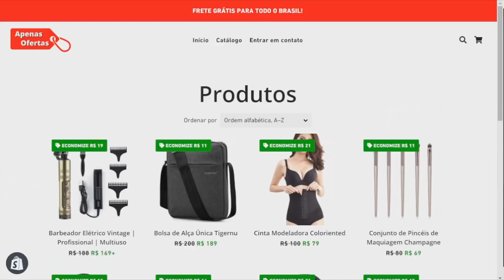NOVOS VAZAMENTOS! (Nova Loja, Nova Árvore de Talentos, Novos Sistemas) - Grand Chase Classic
A última atualização trouxe muuuita coisa pros arquivos do jogo.